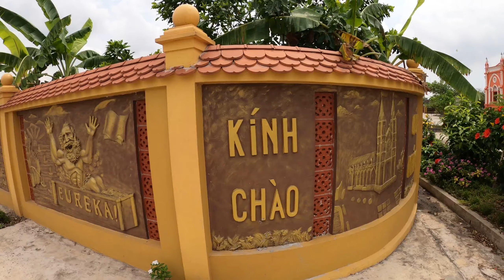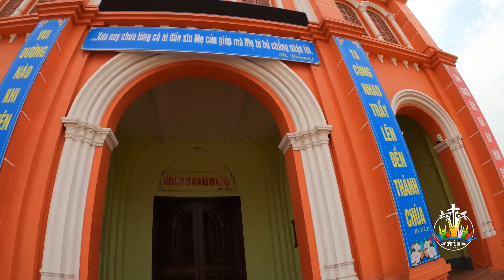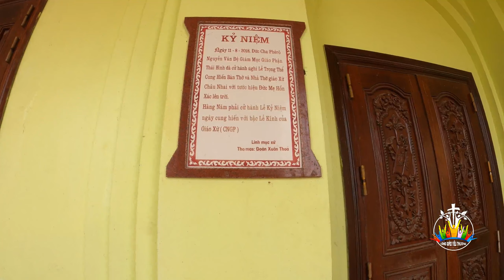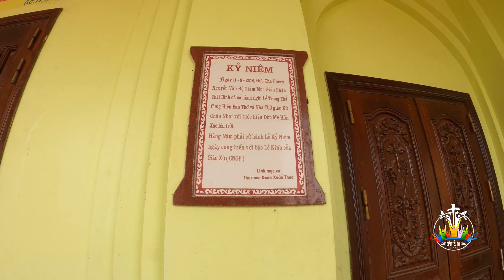THÁNH ĐƯỜNG GIÁO XỨ CHÂU NHAI - GIÁO PHẬN THÁI BÌNH